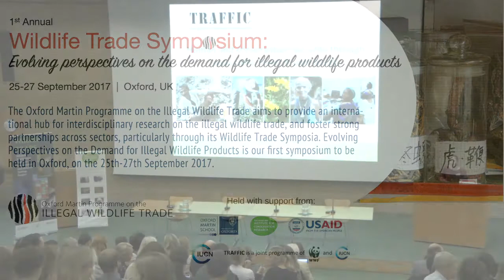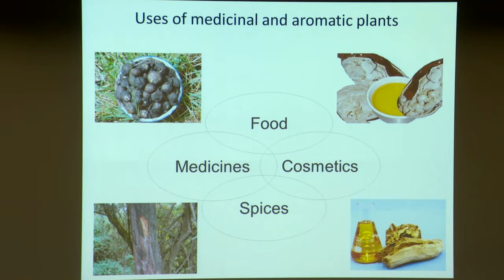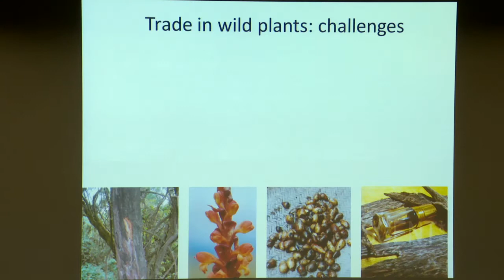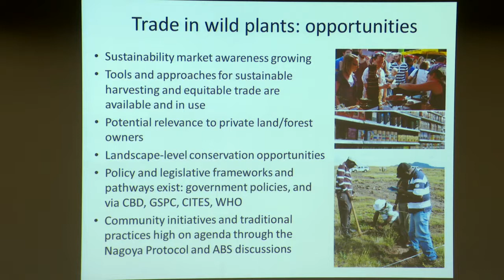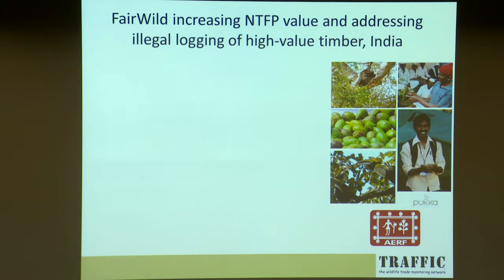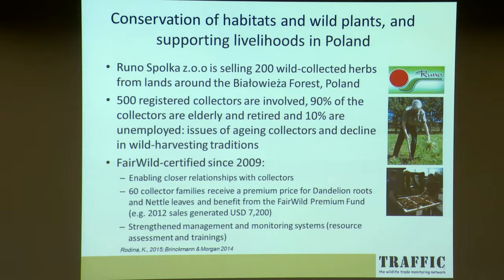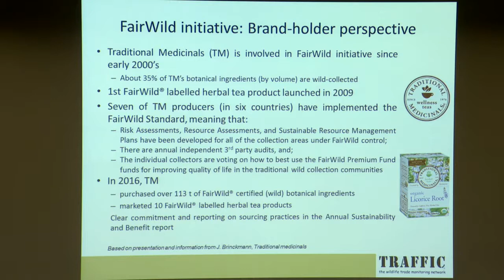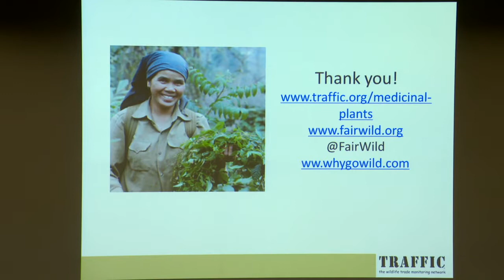Theme 3 Intro & Human and conservation benefits through sustainable trade in wild plants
Human and conservation benefits through sustainable trade in wild plants: Anastasiya Timoshyna

Wild plants are used in products consumed daily around the world, including food, medicines and cosmetics, often as ‘hidden ingredients’ that consumers and companies are unaware of due to the complexity of trade chains. This trade contributes to the livelihoods of millions of people, but many of the plant species used are under pressure from unsustainable harvesting and all too often the economic benefits are inequitably shared. Best practices for verifying wild collection sustainability are available, for example the FairWild Standard. Its implementation as a certification scheme (in India, Zimbabwe, Kazakhstan, Poland among others), as well as the best practice by industry (for example with the traditional Chinese medicine manufacturers and traders), and for policy frameworks by governments provide lessons learnt around the impacts of this work on trade chains. Looking into the future, a number of interventions are required to create a significant change in this business and to have an impact on the number of species and volume of wild-collected material in trade.  These include a combination of increased incentives and pathways for businesses, communities and consumers to engage in responsible trade practices.